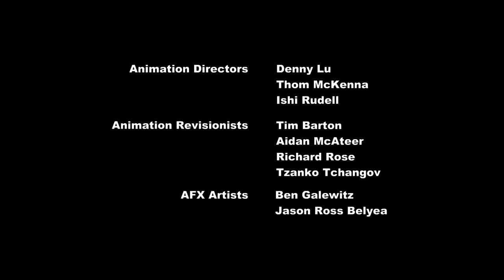My Little Pony Friendship is Magic Season 1 Episode 22 "A Bird in the Hoof"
During a visit from Princess Celestia, Fluttershy sees the Equestrian royal's seemingly sick bird named Philomena. Without the Princess noticing, the pegasus takes the poor creature home and tries to take care of it, only to find that this job is much more difficult than with her other animals. The situation takes a turn for the worse when Twilight gets involved and Celestia and her guards notice the pet missing.